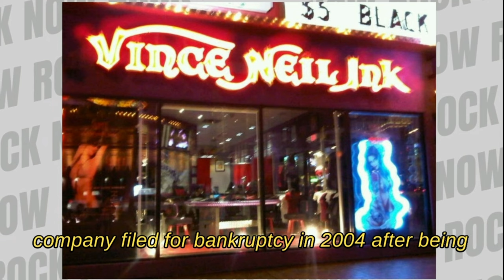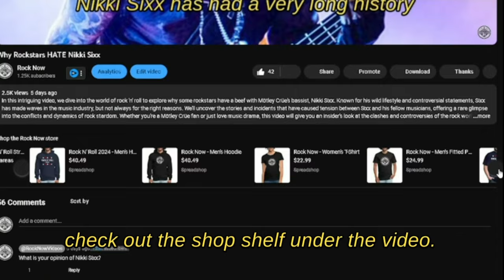The Tragic History Of Vince Neil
Explore the poignant and turbulent journey of Vince Neil in 'The Tragic History of Vince Neil.' This deep dive reveals the highs and lows of the iconic Mötley Crüe frontman, from his meteoric rise to fame to the personal tragedies and challenges that have marked his life. Witness how fame, fortune, and personal loss have shaped Vince's career and personal life, offering an intimate look at the man behind the music. This video is a must-watch for fans and music enthusiasts alike, providing a raw and unfiltered glimpse into the world of rock and roll.

Title: [Title of the Artwork - if it's not explicitly given, you can refer to it as "Untitled" or use a brief description, such as "Motley Crue 3"]
Creator: aerokay
Source: DeviantArt URL

Title: Compton High School Billboard
Creator: Bahn Mi
Source: Wikipedia URL

Title: 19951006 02 RTD LRT crossing Santa Fe Ave., Compton, CA
Creator: David Wilson
Date: October 6, 1995
Source: Wikimedia Commons URL
Dimensions: 1,800 × 1,192
Format: image/jpeg

Title: Motley Crue
Creator: aerokay
Source: DeviantArt URL
Credit: aerokay on DeviantArt

"Motley Crue -DSC 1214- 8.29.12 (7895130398)" by Joe Bielawa from Minneapolis, USA, photographed on August 29, 2012.

Title: Vince Neil
Author: Paul.yuusuf at English Wikipedia
Source: Wikimedia Commons

Title: Motley Crue -DSC 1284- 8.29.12
Author: Joe Bielawa
Source: Wikimedia Commons

Title: Mötley Crüe Nikki Sixx
Author: MadMarlin
Source: Wikimedia Commons

Image Title: Nikki Sixx and Courtney Bingham 2010
Author: Glenn Francis
Source: Pacific Pro Digital
Via: Wikimedia Commons

Image Title: Vince Neil - Wacken Open Air 2018
Author: Andreas Lawen, Fotandi
Source: Not specified
Via: Wikimedia Commons

Mötley Crüe, Sweden Rock 2012 by Bjornsphoto

Image Title: John Corabi Performing in 2010
Author: Alexandre Cardoso
Source: Not specified
Via: Wikimedia Commons

Title: Vince Neil - Wacken Open Air 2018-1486
Source: Wikimedia Commons
Date of Creation: August 2, 2018
File Format: JPEG
Image Dimensions: 3,151 × 3,250 pixels